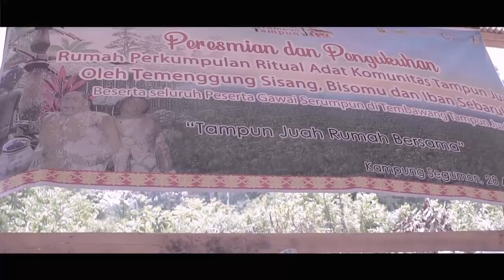SEJARAH SUKU IBAN_TEMBAWAI (TEMBAWANG) TAMPUN BEJUAH_Part.II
Menceritakan sejarah dan adat istiadat Iban saat berada di tempat TAMPUN BEJUAH (tempat perkumpulan Iban Group & Bidayuh yang berada di Kecamatan sekayam Balai karangan KALBAR) dan sampai akhirnya suku iban tersebar dan terbagi menjadi beberapa sub suku yang di sebut dengan IBANIC dan pada saat ini tersebar di beberapa tempat seperti di Sarawak Malaysia Timur dan Indonesia yang berada di Pulai Kalimantan Barat (BORNEO)
NARASUMBER
Agus Mulyana,SH.,MH @Indonesia
Prof. Nelson @Sarawak Malaysia